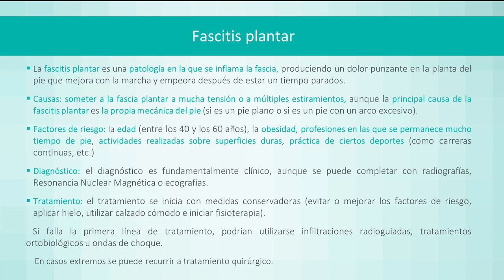Fascitis plantar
El Dr. Ghassan Elgeadi, Jefe de Servicio de Cirugía Ortopédica y Traumatología del Hospital Quirónsalud San José explica en qué consiste la fascitis plantar, cuáles son sus causas, factores de riesgo, cómo se diagnostica y los distintos tratamientos que se pueden aplicar.